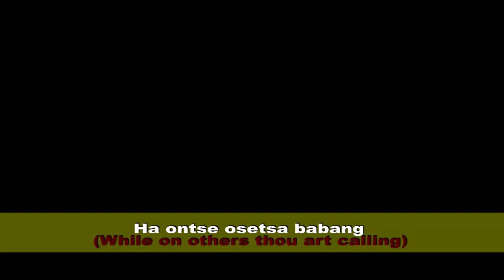PRAISE AND WORSHIP WITH PROPHETESS T.E MAKANANISA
Prophetess T.E. Makananisa and the Charis Worship team lead the congregation of Charis Missionary Church into Praise and Worship, projecting them before the throne of our Father, God Almighty.